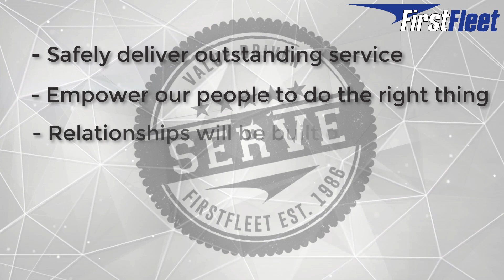FirstFleet - The Quilting Trucker